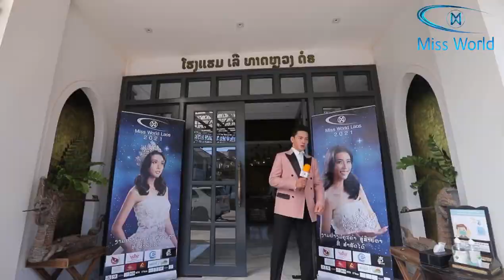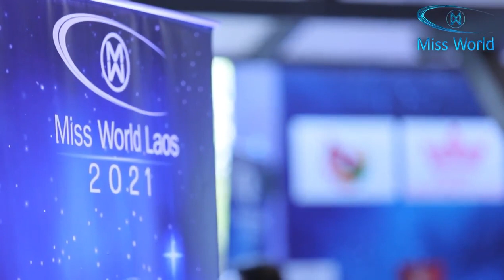Miss World Laos 2021 anounsment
Miss World Laos 2021